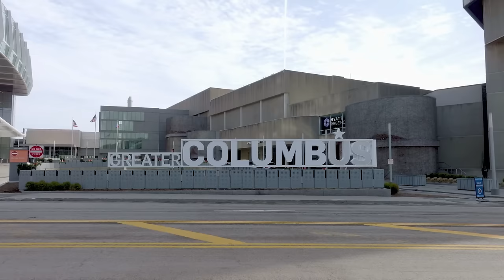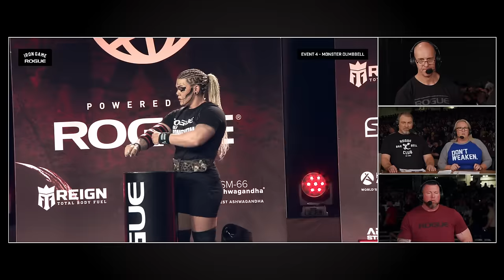Full Live Stream - Monster Dumbbell | 2024 Arnold Strongwoman Classic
For up to date schedules, leaderboards, live stream info and more head